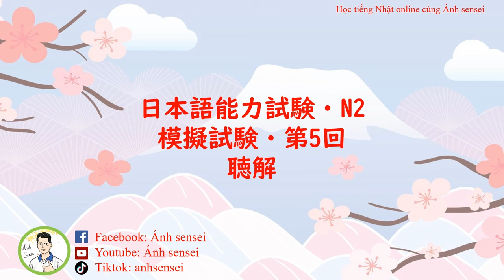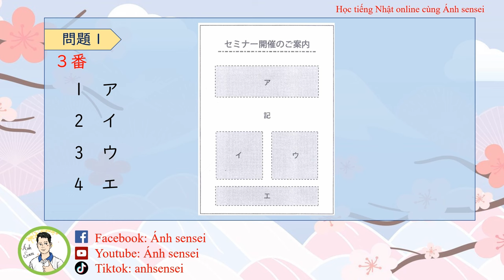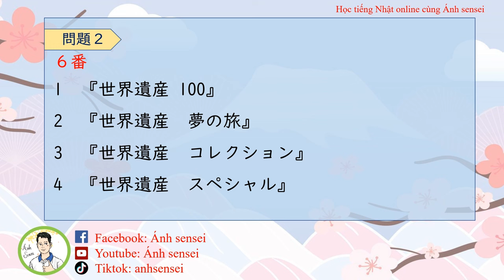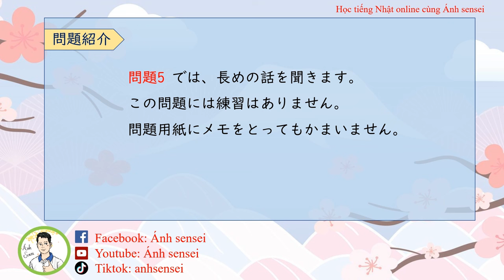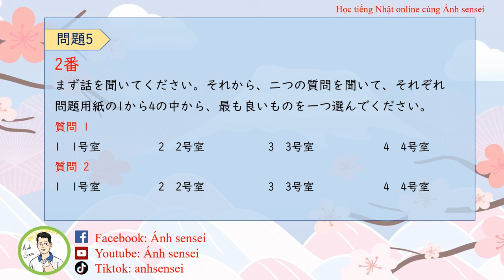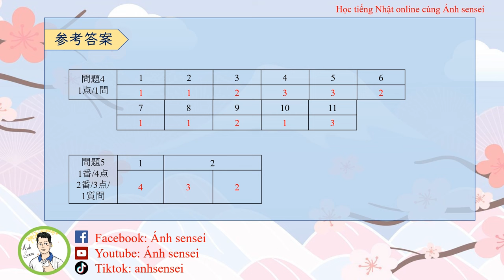Luyện thi JLPT N2 7/2024 - Đề Nghe hiểu 5